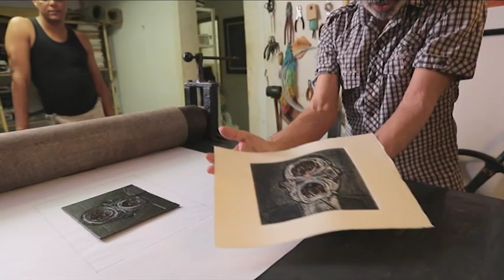Documental Leo Choco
Leo Brouwer y Eduardo Roca (Choco), nos acercan a la amistad que durante décadas han venido cultivando. Con un discurso muy personal, simple y desenfadado, celebran los 65 años de Choco desde el Taller del Sol en La Habana (2014)
Leo Brouwer and Eduardo Roca (Choco), bring us closer to the friendship they have been growing for decades. With a very personal, simple and casual discourse, they celebrate 65 years of Choco from the Taller del Sol in Havana (2014).

Dirección y realización: Ian Padrón
Producción ejecutiva: Isabelle Hernández y Gloria García
Coproducción: Taller del Sol y Oficina Leo Brouwer
Tostones Pitchors 2014